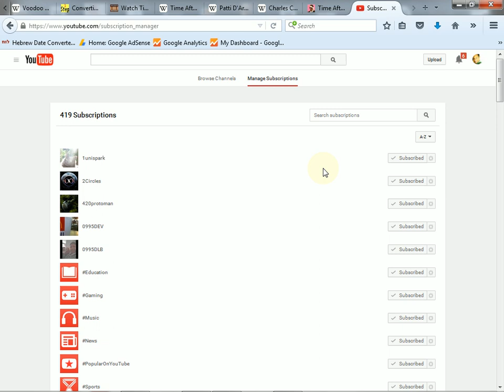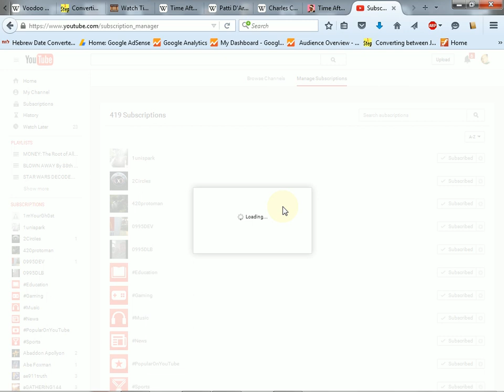FIX So ALL My Vids Appear In Your FEED